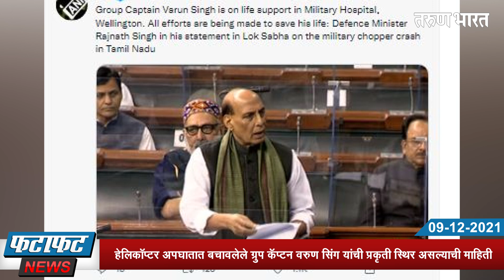तरुण भारत फटाफट न्यूज; 09-12-2021 देशभरातील दुपारपर्यंतच्या घडामोडी..| FataFat News